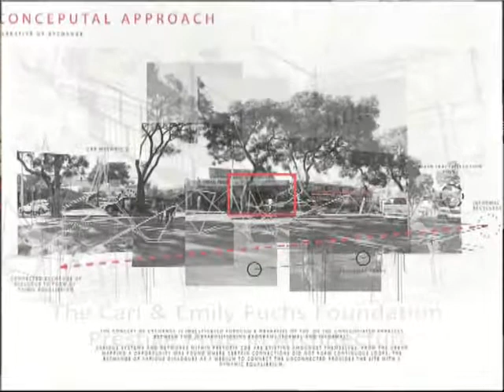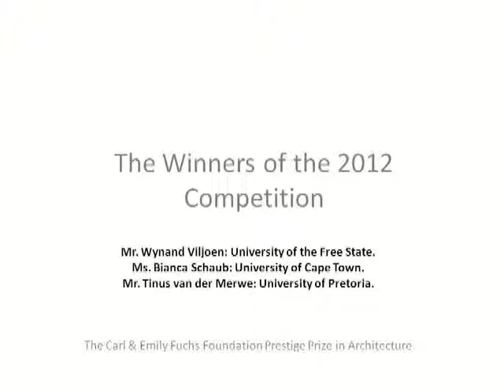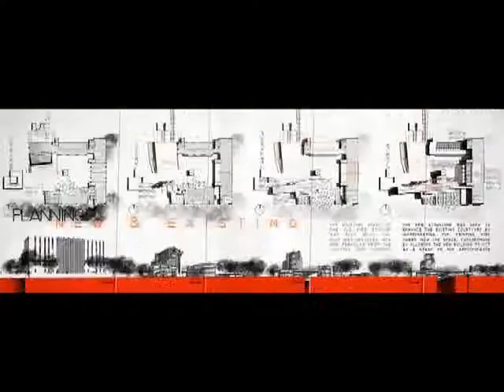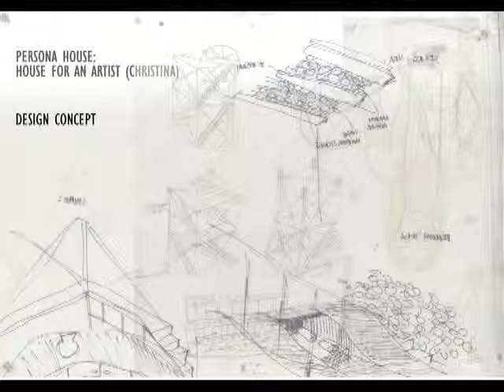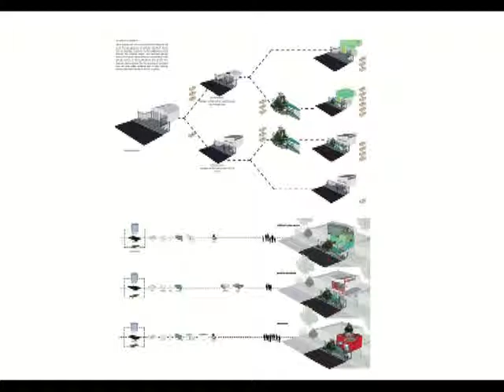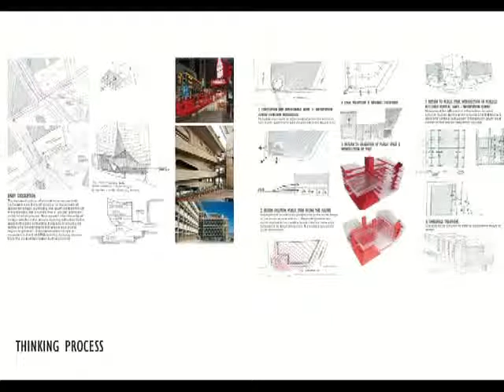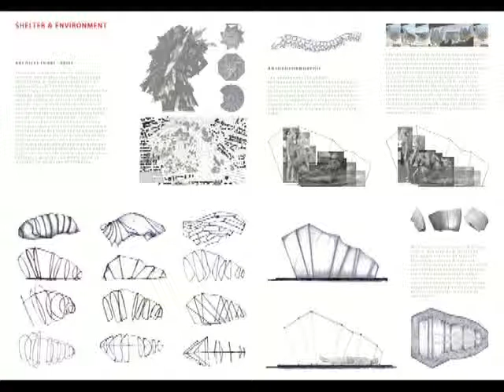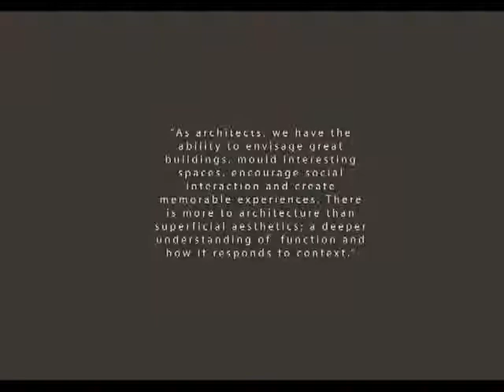4 Fuchs Foundation Prestige Prize Presentations